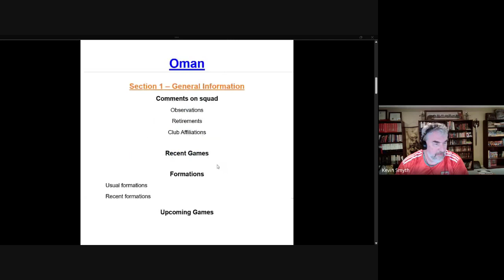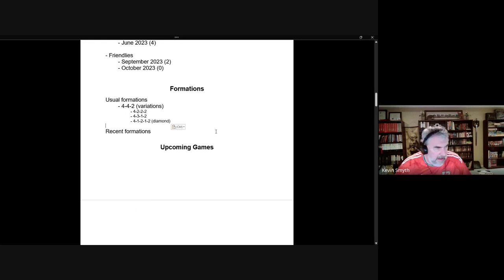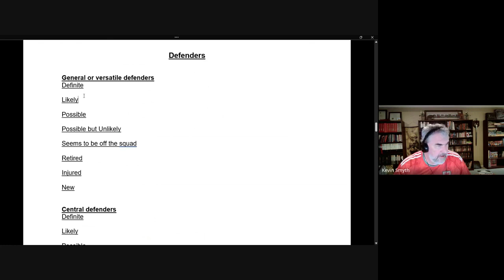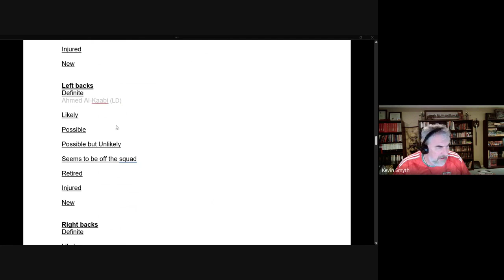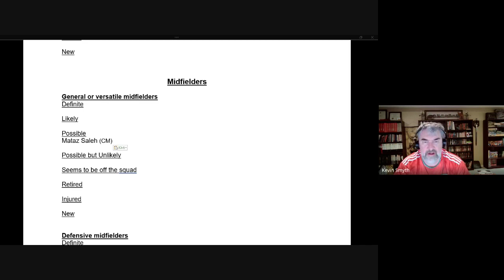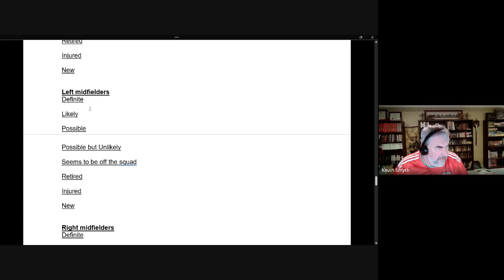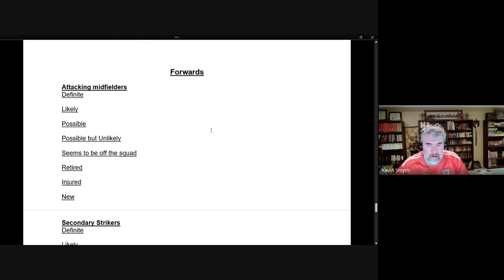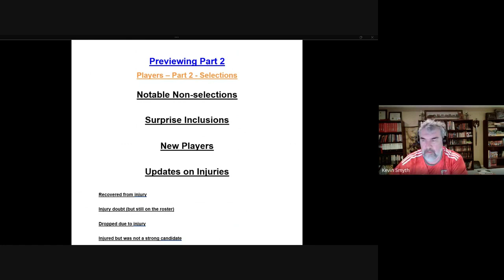Asian Cup 2023 – Oman Players – Part 1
Navigation

Description
This is series 19: A preview of the groups, teams and players of the 2023 Asian Cup, to be played in January 2024.

This episode is part 1 of the players mediacast where we examine the candidates and their likelihood of being selected for the final squad.  In December, we will add part 2 and show which players actually were selected.

Time Stamps
Introduction – 0:44

Section 1: Information on team – 2:51
- Comments on squad, recent games and formations, upcoming games

Section 2: Candidates – 15:00
- Manager – 15:06
- Goalkeepers – 16:58
- Defenders – 21:07
- Midfielders – 35 47
- Forwards – 53:09

Section 3: Conclusion – 1:01:10
- Closing notes and a preview of part 2